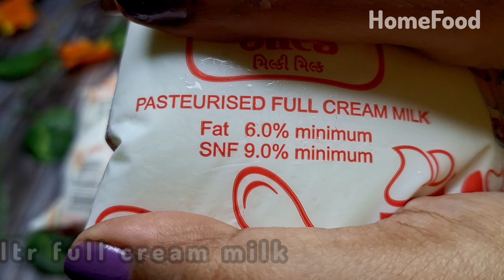ଚାଉଳରେ କ୍ଷୀର ଦେଇ ବନାନ୍ତୁ ରାବିଡି ପରି ଖିରି‼️ଦଶହରା ସ୍ପେସିଆଲ କ୍ରିମି ଚାଉଳ ଖିରି‼️Odia Bhoji Kheeri‼️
Dassehra special rice kheer‼️
odisha Bhoji style kheer with out khoya, milk maid & milk powder‼️